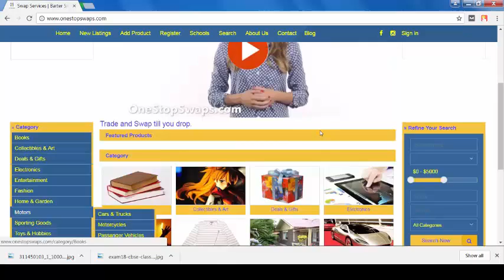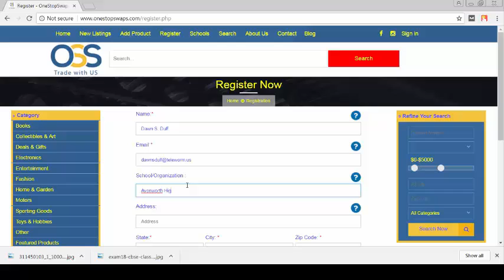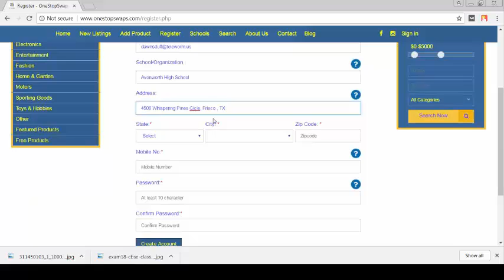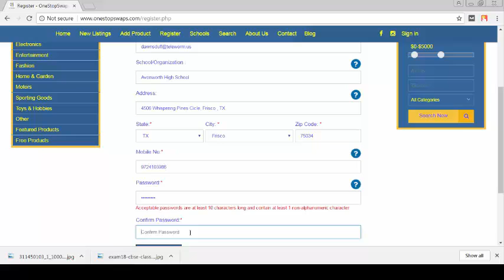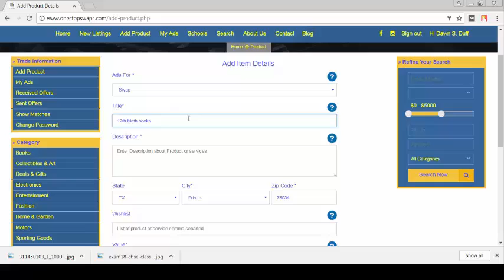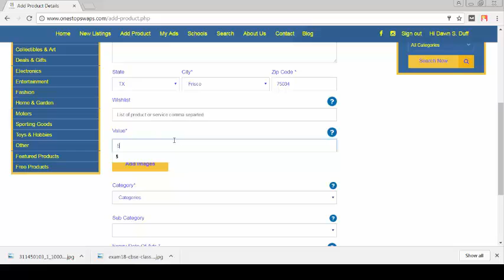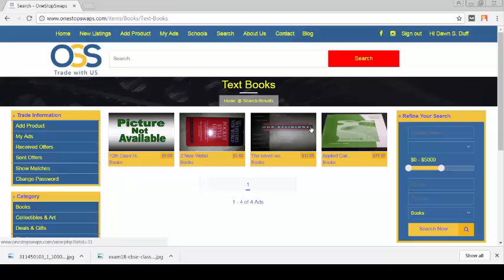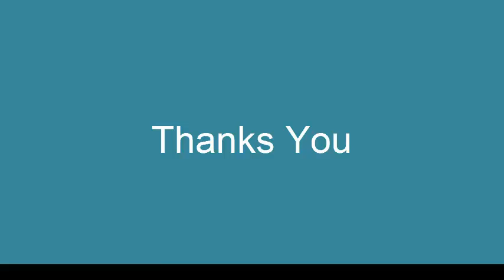How to Swaps Items Online on Onestopswaps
Hi Friends, if you are interested in swapping your products on One Stop Swap, but are unfamiliar with the swapping procedure, the below illustrated steps will guide you to swap items.
• First, of all open the URL of One Stop Swap
• After that, visit home page that is on the right side; first option that allows you to check the items you are looking to swap online.
• Next you have to register yourself for that visit register option and fill the requirements needed that is a necessary part to create an account.
• After your account is created, ensure to check the products or services that are listed to search for a right seller to swap your product with.
Adhering to these steps will allow you to swap any product online and make a profitable deal. So, go ahead create an account and enjoy swapping on One Stop Swap.